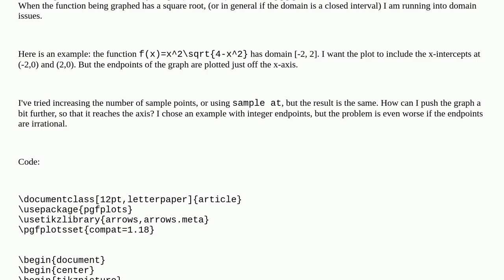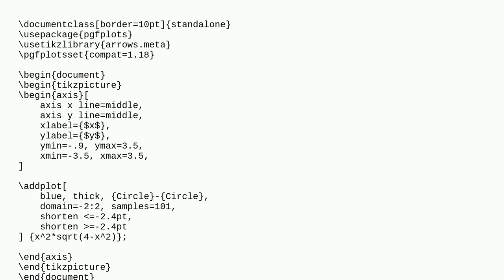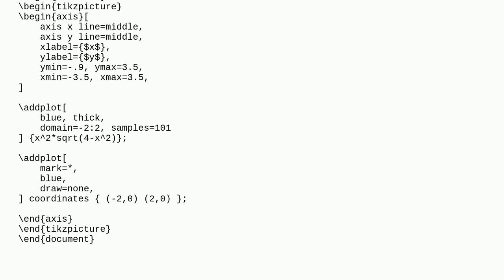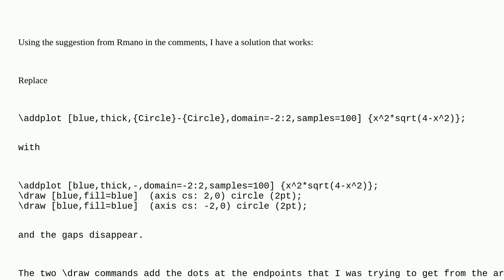Tex: pgfplot on closed interval doesn't reach endpoints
pgfplot on closed interval doesn't reach endpoints

A special thanks goes out to the community

  pgfplots domain